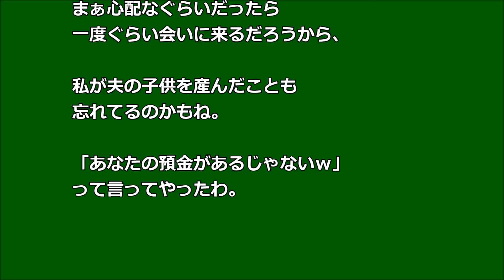結婚の為にお互いの 資産オープンにする？